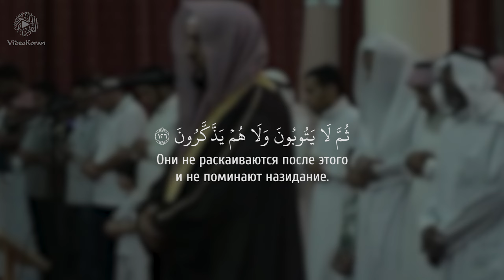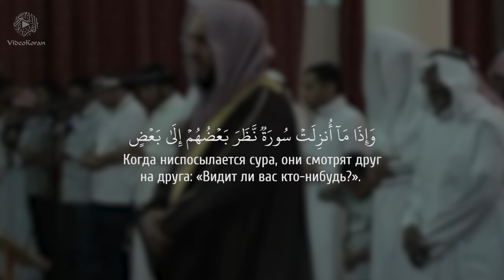Тяжко для него (пророка) то, что вы страдаете. Он старается для вас.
Тарик Аль-Хавас - Сура 9 «Ат-Тауба» («Покаяние») 123-129